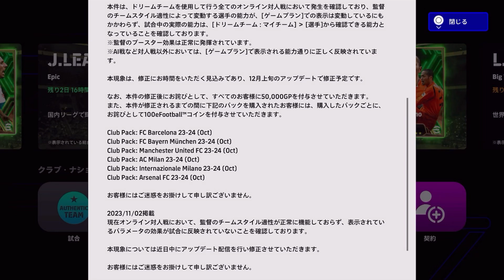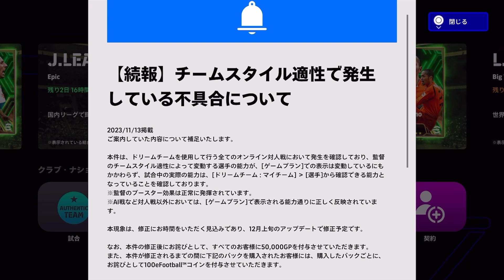【パック買うなら今!?】eFootball2024 販売中パックが実質値引き状態へ 最強メッシは実力発揮されてない！TS変え放題なのか 12月上旬まで！【イーフト/eFootballアプリ】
売れ行き好調なんですよ、きっと。